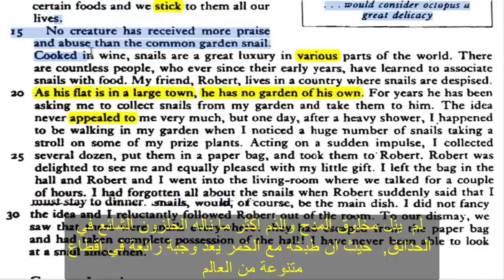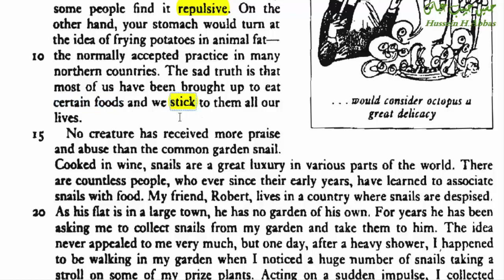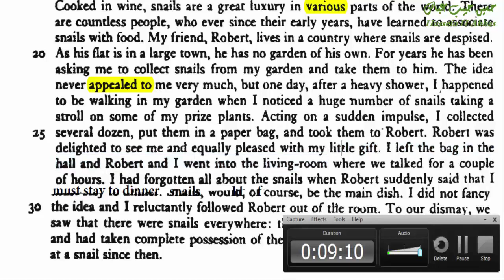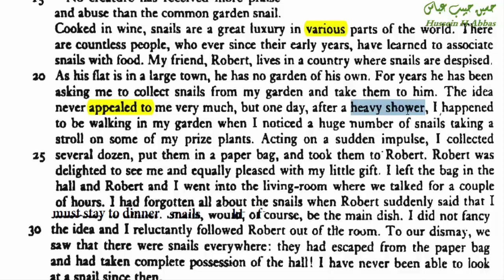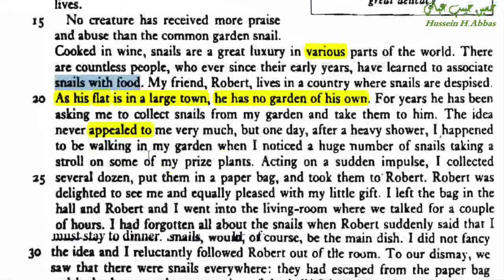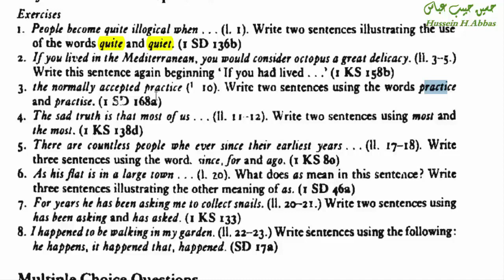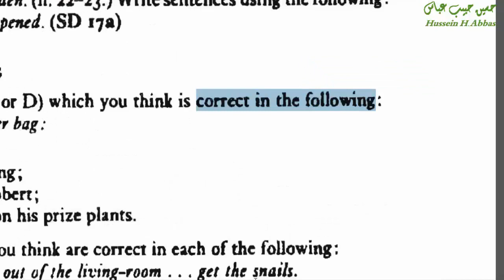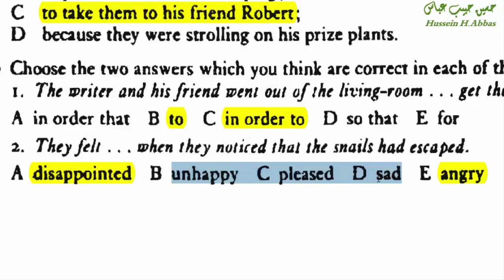23 One Man's Meat is Another Man's Poisonمصائب قوم عند قوم فوائد